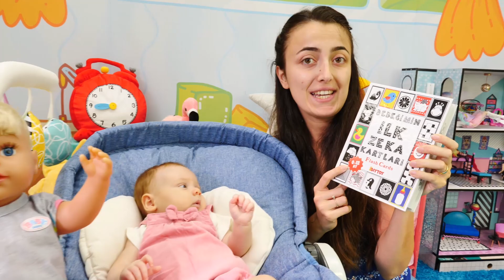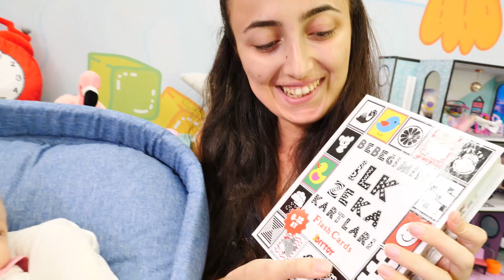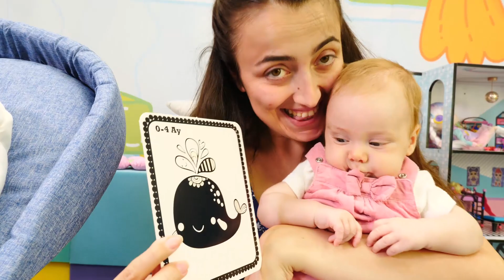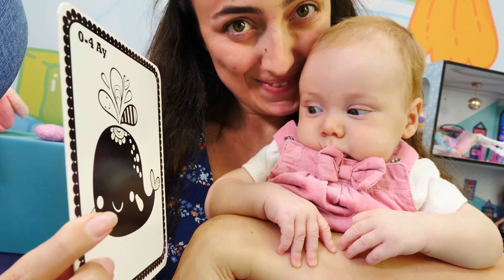Bebek Derin'in ilk zeka kartları! Sevcan ve bebeği Derin. Bebek bakma oyunu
Bebek bakma oyunu. Anne okulu kanalınızda Baby Born Mira, Sevcan ve kızı Derin ile yeni eğitici video. Arkadaşlar, Sevcan Derin için yeni bir oyuncak almış ama bu bir pelüş oyuncak veya çıngırak değil. Derin zeka kartlarıyla oynayacak! Bebekler ilk aylarda her şeyi siyah beyaz gördükleri için Derin'in dikkatini 0-4 ay arasındaki kartlar çekiyorlar. Kartlarda hangi hayvanlar vardı? Yorumlara yazabilirsiniz!

Anne okulu - bebek bakma videoları. Burada bebek bakacılığı oyunlar, gerçek yemek yapma oyunları ve bir çok eğlenceli ve eğitici videolar var! Sevcan ve Derin ile Anne Vlog, Maria ve Karl ile Anne Okulu bölümlerimizi izleyebilirsiniz!